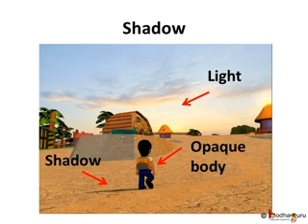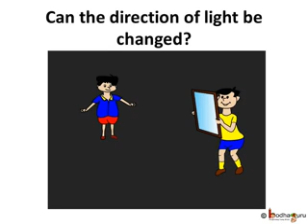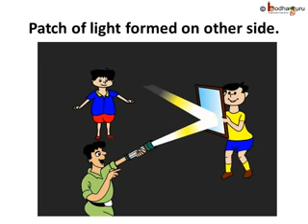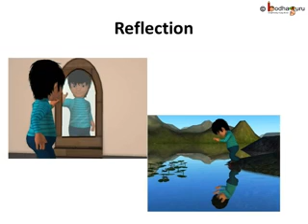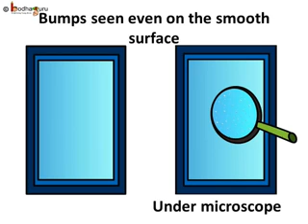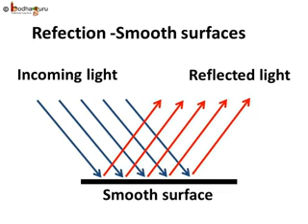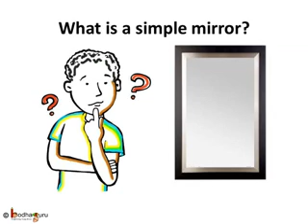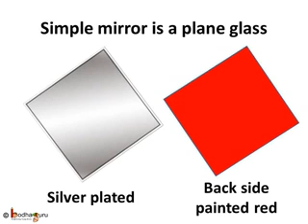Light vidio. "Technical pcmb"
Light shadow and Mirror image. "Technical pcmb"